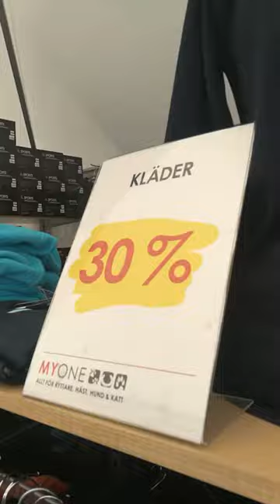MyOne's monter 98 Ryttar-EM 2017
Besök vår monter på Heden i Göteborg!